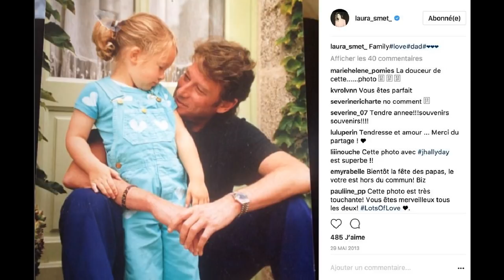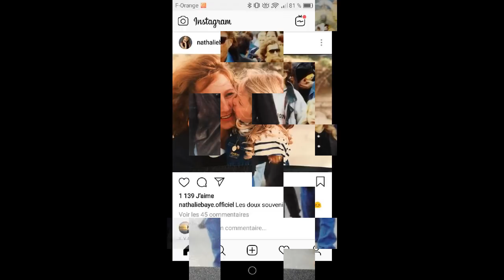Johnny Hallyday " Laura " Bercy 87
vidéo de photos de Laura Smet, de son pere Johnny Hallyday et Nathalie Baye. fait par moi, Candice Thuillier Hoffman